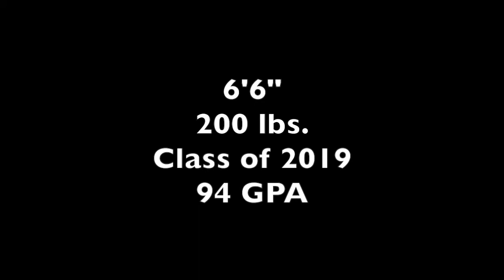Declan Porter #3 Guard (Class of 2019) Canton Golden Bears (Section X)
Highlights of Declan Porter #3 Guard of the Canton (NY) Golden Bears

6'6"
200 lbs
94 GPA

21 PPG
14 RPG
5 APG

1st Team All-Northern
Joe Jukoski Award Winner
All-North MVP
Hal Cohen Team MVP